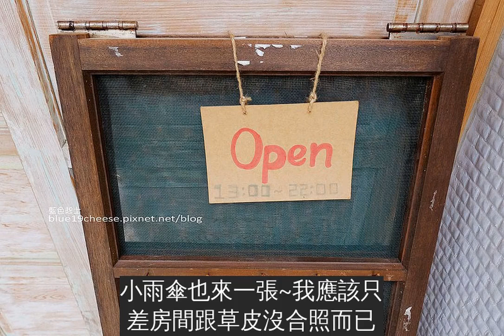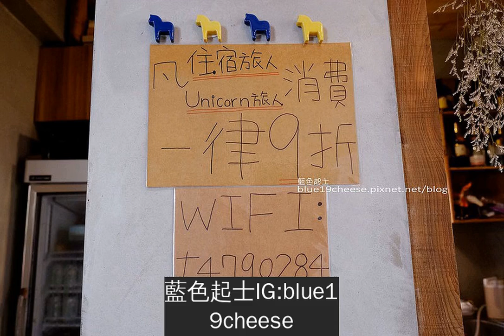【台中龍井】MatchBoxHostelCoffeeBar火柴盒-東海玫瑰花牆，熱壓吐司和水果冰沙和氣泡飲，可愛量杯實驗杯飲料，台中IG打卡點，東海彩繪，一樓是咖啡館.二樓青年旅舍背包客棧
東海商圈的MatchBox火柴盒背包客棧，超好拍的啦~台中再一IG打卡點，以及好拍彩繪牆，一樓是咖啡館，樓上有背包客棧，三樓是露天草皮來台中玩，玩累了喝掛了，直接住樓上，好方便老屋改造成功，火柴盒對面就是停車場，不然15巷開到底也有停車場巷子口是NET跟中華電話，對面是subway，走到巷子底就會看到在右手邊了~火柴盒MatchBox Hostel & Coffee & Bar地址:台中市龍井區新興路13巷16號電話:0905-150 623營業時間:13:00~22:00MatchBox Hostel&Coffee&Bar火柴盒fb:請按我
為什麼長頸鹿是偷酒喝，讓我想到沙鹿的秋田武咖啡也是咖啡館外牆有一面彩繪牆，不過是可愛的店狗小武的彩繪~
店家另一面牆壁還有可愛的隱藏版小雨傘牆我看IG還有幾位正咩拿藍色水管一起入鏡，當拍攝道具~
我帶了親愛的大咖送我的藍色小精靈其中的小美人她說看到這個就想到我了，好感動，帶她出門玩，應該把她抓出來單獨拍幾張的~
萬聖節應景布置~
裡面位置不多，我想之後應該會很多人來拍沒位置就先拍，拍好也差不多有位置吃東西了~
店內還有這一面花牆也是讓人拍好久的地方~
棉花糖巧克力$130這款是比較多正咩推薦的我覺得比較適合年輕人或小朋友，隔壁幾桌都點這杯喝起來有點像阿華田~吸管還是玻璃吸管的喔!之前一則綠蠵龜鼻子誤插了一根吸管的新聞，印象深刻後來看到滿多店家有採用不銹鋼或玻璃吸管，減少一次性垃圾~
一定要跟花牆拍照的阿~
百香氣泡飲$100天氣好悶熱，就適合點氣泡飲比較喝的下，顏色的漂亮有清涼感~我個人是比較喜歡這杯飲料多一點
跟花束拍一張~
跟彩繪牆拍一張對!!我帶這杯到處拍，自己都覺得好笑~我應該不是第一個啦吼~
不能偏心，小雨傘也來一張~我應該只差房間跟草皮沒合照而已
雞米花$70臉上越是長大痘痘，越點炸物內不覺得氣泡飲跟雞米花還滿搭的嗎?!熱騰騰的好過癮~
當日限定裡面塗上蒜味醬，加德式火腿跟起士一上桌就聞到滿濃的蒜味不想吃甜的壓吐司，可以詢問一下當日限定的口味是不是你想吃的
放上幾張不正經的相片你可以快速滑過啦~剛下班的翁先生，看來壓力很大
可愛的名片~火柴盒造型…
老屋改造大成功耶!我還特地google看了一下之前屋子的樣貌長滿雜草，現在有了新面貌新氣象，真好~好可愛療癒的牆面，來拍照打卡吧!